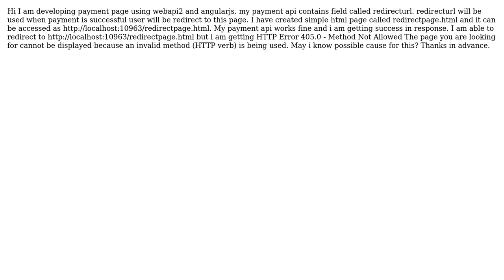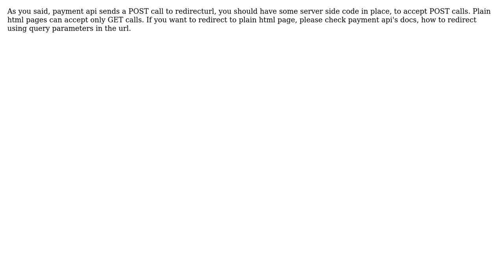Unable to redirect to specified url results in 405 error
With thanks & praise to God, and with thanks to the many people who have made this project possible! | Content (except music & images) licensed under CC BY-SA | Music | Images & others | With thanks to user Niranjan Godbole user Alok Jha and the Stack Exchange Network Trademarks are property of their respective owners. You are responsible for your own actions.